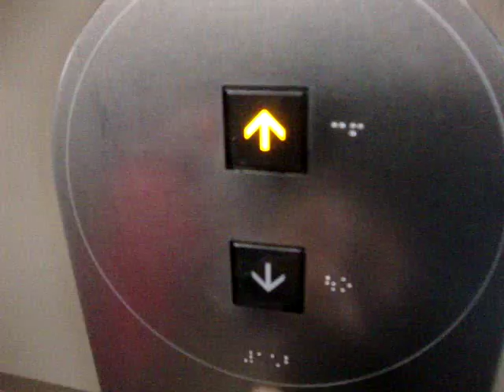Mitsubishi Traction elevators/lifts at Narita International Airport Terminal 2, Japan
Location: Narita International Airport T2, Japan (50 km from Tokyo)
Brand: Mitsubishi
Type: Traction
Year installed: Late 1999 (Estimated)
Floors served: 4 (B1, 1, 2, 3)